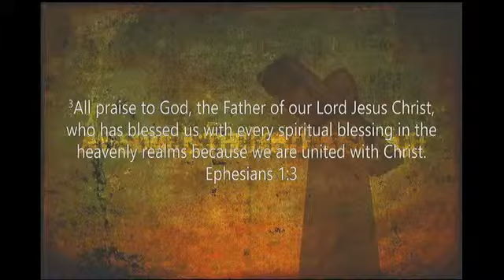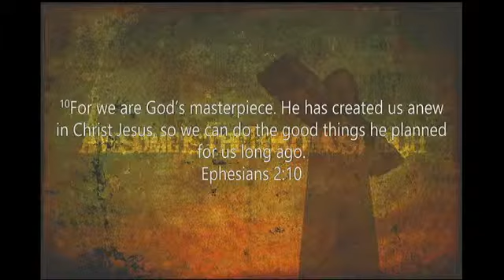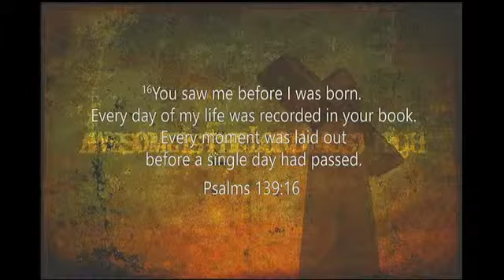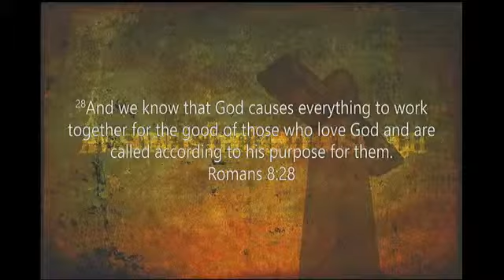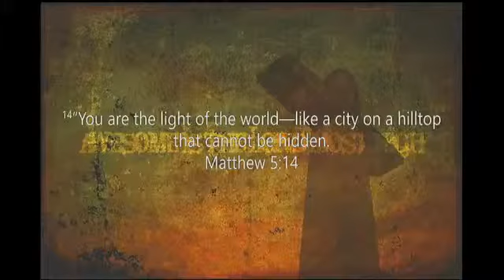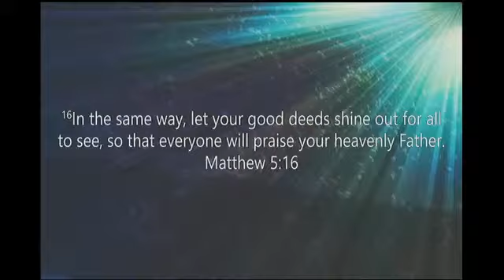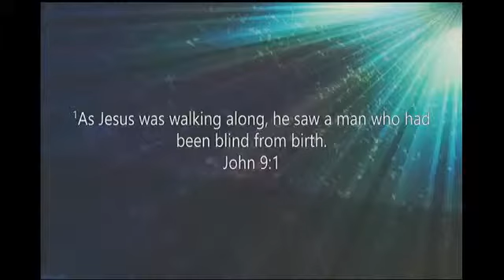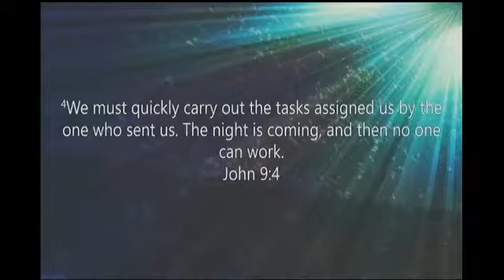For Goodness Sake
Glorious endings have been planned for those re-created for God's purposes!